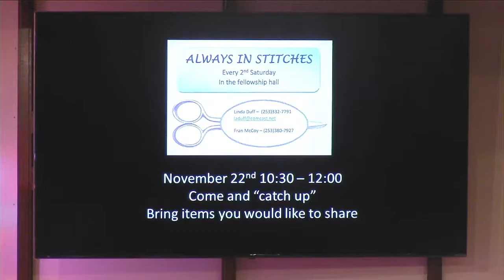11/7/2021 Handling Stress